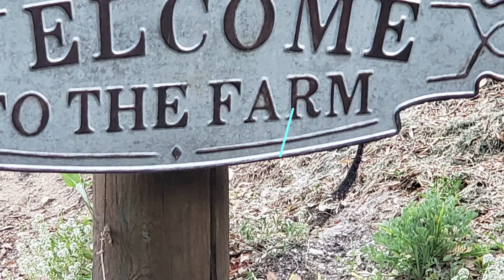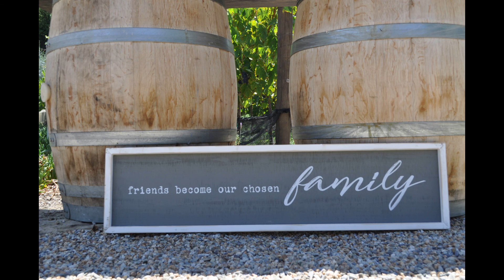The Making of Peppertree Canyon Wine 2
Making our wine from the vineyard to the glass.  100% grown, vinted and bottled in the heart of Orange County.